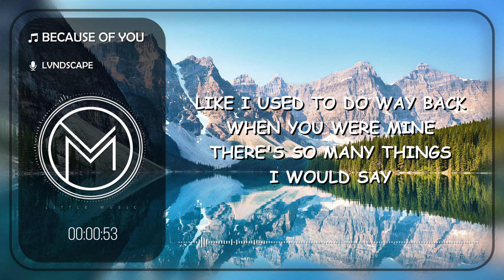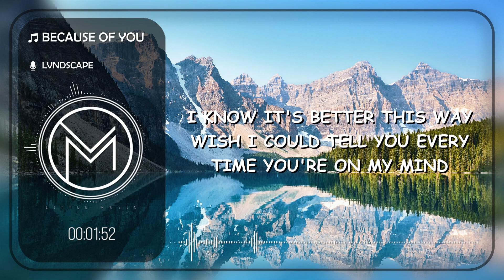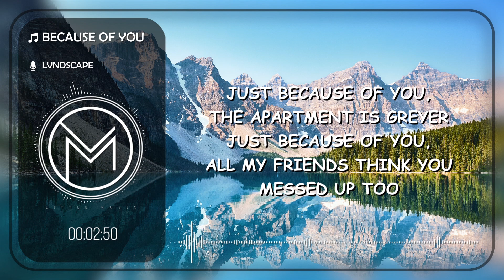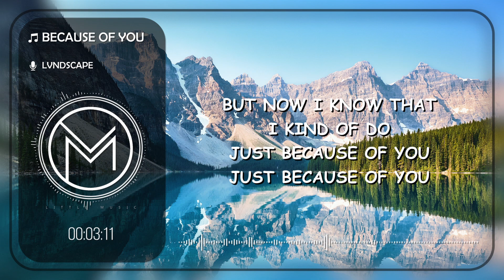LVNDSCAPE - Because Of You [Lyrics Video]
🎵Little Music🎵

LVNDSCAPE - Because Of You is OUT NOW! Stream/Download

🎤 LYRICS  ▶  LVNDSCAPE - Because Of You

So cold in an empty bed
So low since the day you left
My heart's been numb
And nothing feels like fun

So hard tryna figure out
What part are you missing out?
Deep down I know
I gotta let it go

Just wanna call you in the middle of the night
Like I used to do to see if you were fine, but
I know it's better this way
Wish I could tell you every time you're on my mind
Like I used to do way back when you were mine
There's so many things I would say

Just because of you, the apartment is greyer
Just because of you, all my friends think you messed up too
Just because of you, I got used to the silence
Never thought I would like it
But now I know that I kind of do
Just because of you

One day I will find a place
Someone looking for the space
You left behind
I'm gonna give it time, and

Someday I've been missing us
The way I felt from a single touch
A lonesome height
The merry-go inside

Like I used to do it back when you were mine